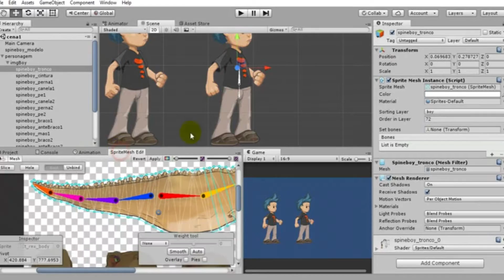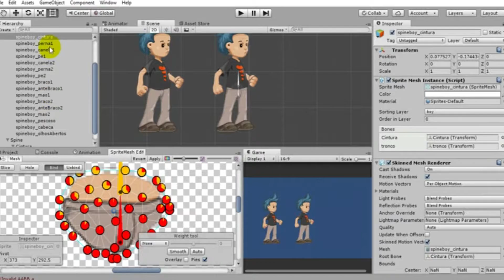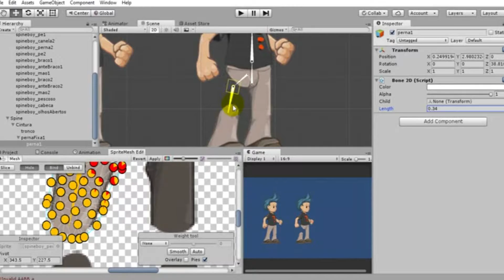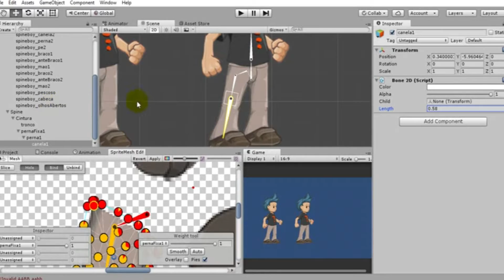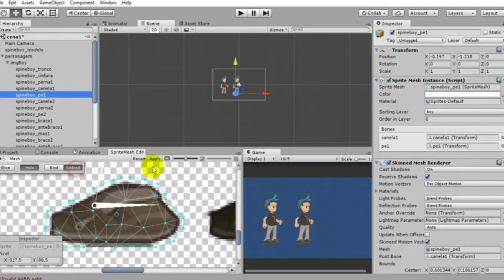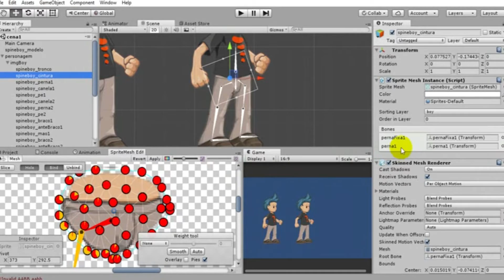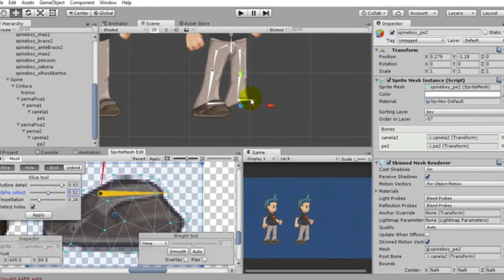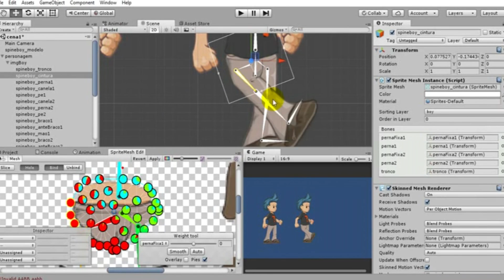Introdução ao Anima2D - [TUTORIAL] - #02!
Tutorial de introdução ao Anima2D! Está e a segunda parte de 3 vídeos. Qualquer duvida deixar nos comentários.!

Assista: "Comercial de Ragnarok Online Chinês!"
-~-~~-~~~-~~-~- Quer Anunciar seu jogo? quer nos contratar para criar algum jogo ou deseja algum serviço nosso? basta entrar em contato através do nosso e-mail , através de redes sociais ou pelo nosso site betahowg.com